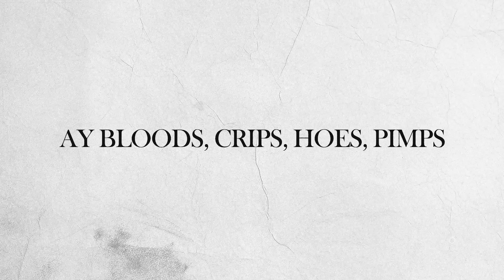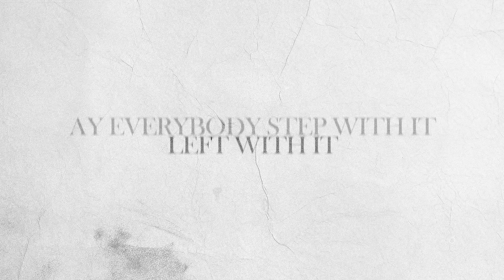Kalan.FrFr - EVERYBODY (Lyric Video)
Kalan.FrFr - Everybody (Official Lyric Video)
Kalan.FrFr - “Everybody”